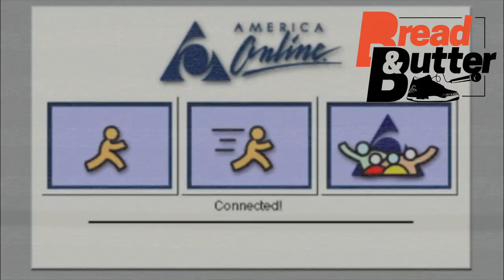The Bread and Butter Show Episode 1 featuring Sole Trill (A Look at Sneaker Reselling)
We look at another perspective in The Sneaker Culture... Loso Del Fresco and Special Guest- Sole Trill talk Reselling Sneakers, Early years of The Sneaker Culture, The Sneaker Game in the DMV, Social Media & Sneakers, Jordans and SBs & Wrestling...ENJOY!

Follow The Bread and Butter.